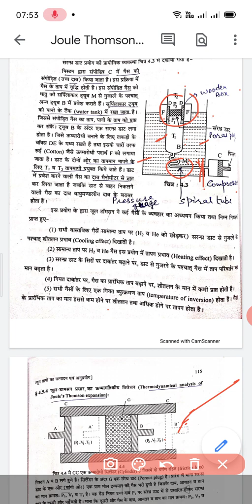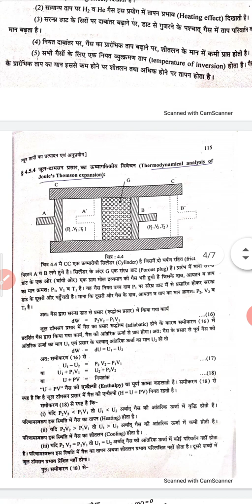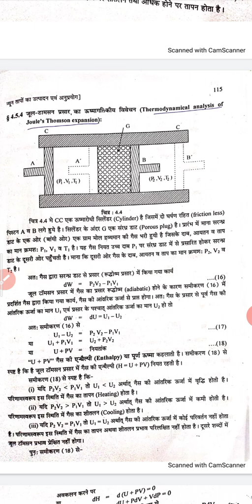Thermodynamics and Statistical Physics Cooling by Joule Thomson Expansion lecture 21 B.Sc. Pt 2